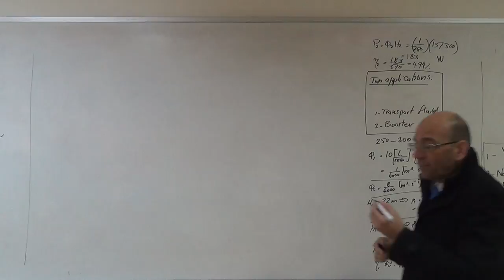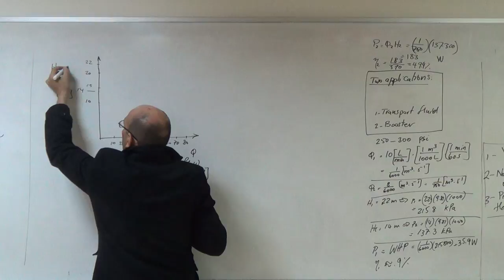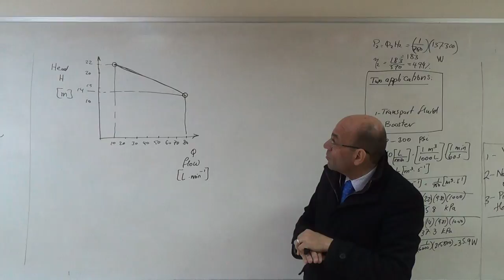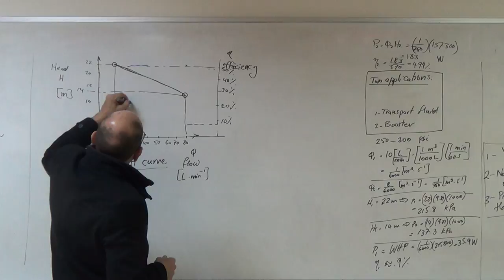Analysis of the Nameplate of a Water Pump (b), 20/3/2017